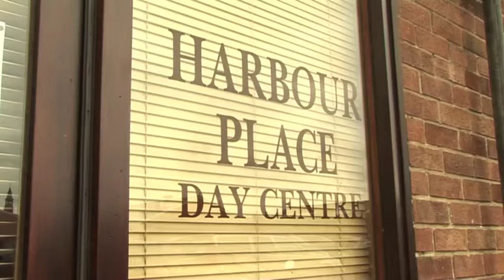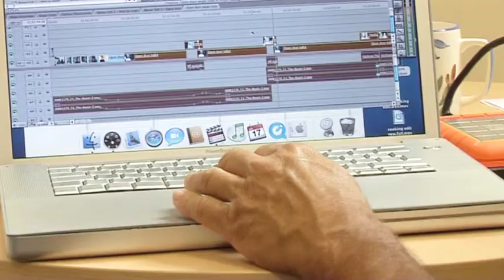TV 4 Change workshop at Harbour Place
As part of a TV4Change workshop clients at Harbour Place got the change to put together a short film about anger management, this film looks at what was achieved over the workshops.